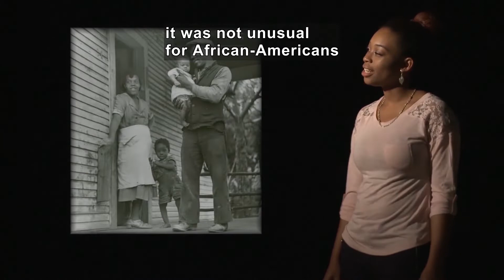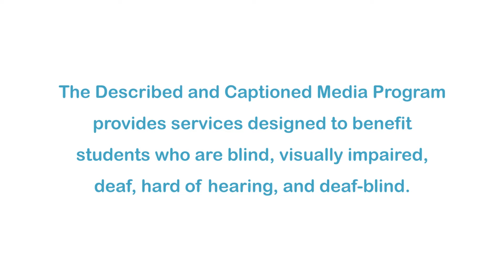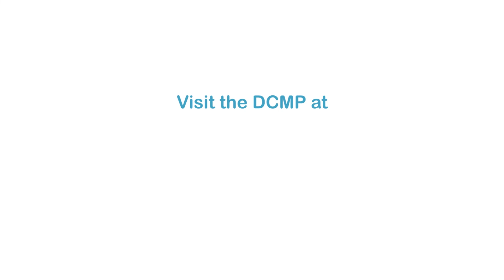The Legend: The Bessie Coleman Story (Accessible Preview)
Born to a family of sharecroppers in Texas, as a young girl Bessie Coleman worked in the cotton fields. At an early age, she developed an interest in flying, but minorities had no flight training opportunities in the United States. After saving enough money, Coleman traveled to France for flight school and returned to the United States to become a high profile pilot. She also dreamed of starting a school for African-American fliers, but she died in a plane crash in 1926 while testing a new aircraft. Her pioneering role was an inspiration to early pilots and to the African-American and Native American communities. Please note this title contains mature themes related to race which includes images and songs from historical time periods.